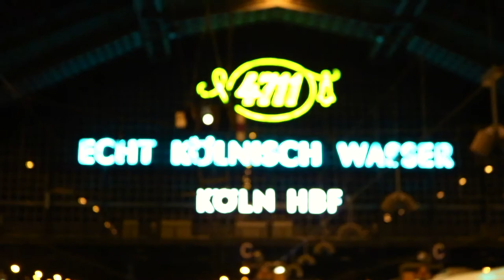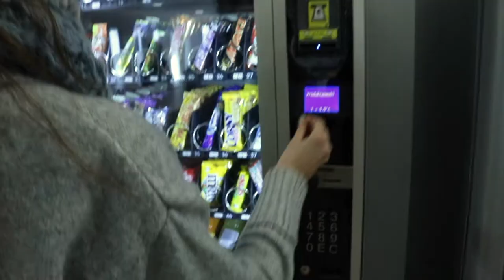Willkommen am Campus Köln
Köln gehört zu den großen Industrie-, Medien- und Designstädten Deutschlands. Und die Hochschule Macromedia befindet sich mit ihrem Campus in der Brüderstraße mittendrin.

Branchenerfahrene Professorinnen und Professoren bereiten die Studierenden dort auf Karrierewege in Management, Medien, Journalistik, Film und Design vor. Im Zentrum der staatlich anerkannten und akkreditierten Bachelor- und Masterstudiengänge stehen fachübergreifend die Chancen des digitalen Wandels.

Studiert wird in kleinen Gruppen, der Campus besticht durch kurze Wege, der Kontakt innerhalb der Studierendencommunity, aber auch zu Verwaltung und Dozenten ist direkt und persönlich.

Das wird auch bei diesem Rundgang über den Campus deutlich. Vielen Dank an Maria Truong Moc, Aileen Benzing und Verena Kierig. Die drei Hamburger Bachelorstudentinnen haben das Video im Rahmen eines studentischen Initiativprojektes für die Hochschule produziert.

Bist Du neugierig geworden? Gerne führen wir Dich auch persönlich über den Campus. Kontaktiere unsere Studienberatung und lass Dich beraten